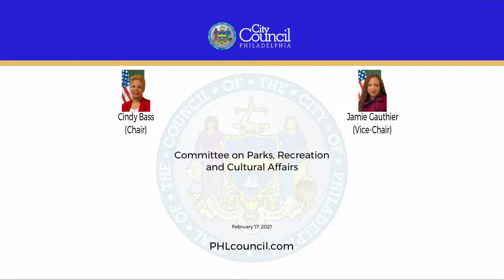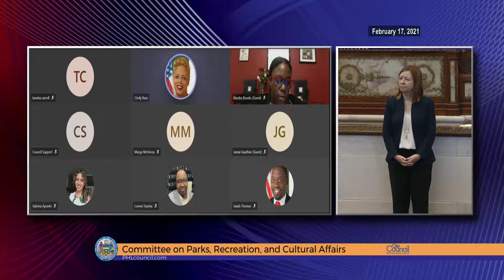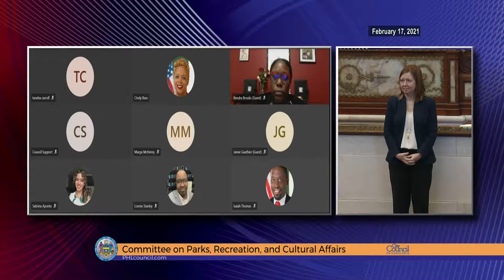Committee on Parks, Recreation and Cultural Affairs 2-17-2021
The Committee on Parks, Recreation and Cultural Affairs of the Council of the City of Philadelphia held a Public Hearing on Wednesday, February 17, 2021, at 10:00 AM, in a remote manner using Microsoft® Teams to hear testimony on the following item:

200617 An Ordinance authorizing an initial 10 year conversion of the current Term with up to two 5  year Renewal Terms for a Lease Agreement the City has entered into with the First Tee of Greater Philadelphia for operating, managing and maintaining the John F Byrne Golf Course, all under certain terms and conditions.